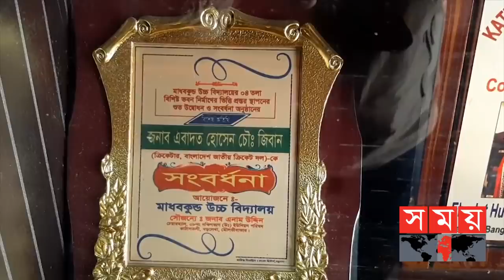টেস্ট চ্যাম্পিয়নদের হারানোয় দেশজুড়ে উচ্ছ্বাস | Ebadot Hossain | Bangladesh Wins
ছোটবেলায় খেলাধুলার প্রতি নেশার কারণে শাসন করতেন বাবা। কিন্তু, আগে কখনোই বুঝতে পারেননি একদিন এই ছেলেই সুনাম বয়ে আনবে। নিউজিল্যান্ডের বিপক্ষে জয়ের নায়ক পেসার এবাদত হোসেনকে নিয়ে এভাবেই উচ্ছ্বাস প্রকাশ করেছেন তার বাবা